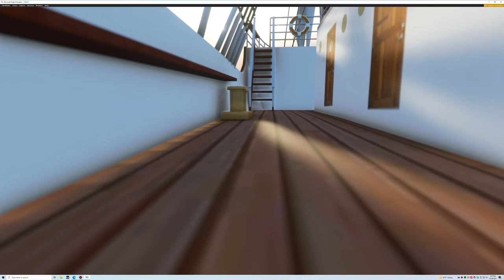The Schooner "Soerlandet", Ply's The Stormy Quatam River, British Columbia